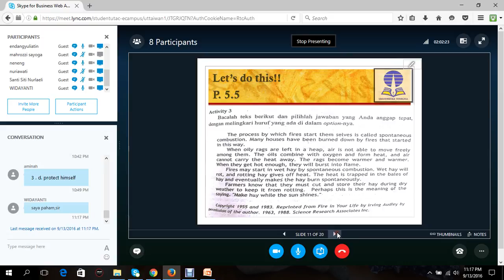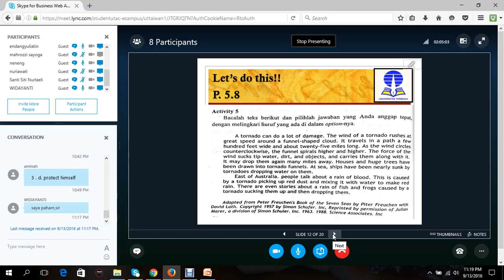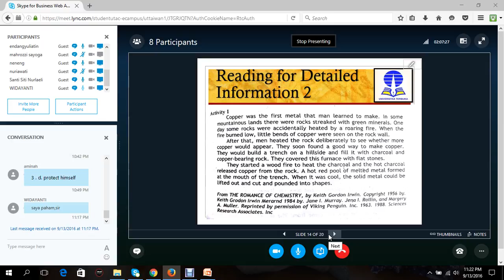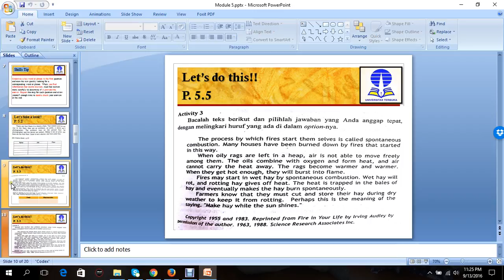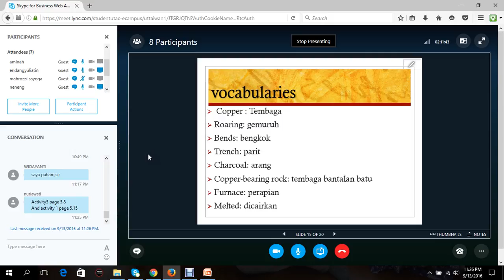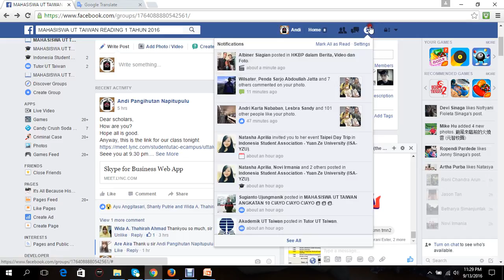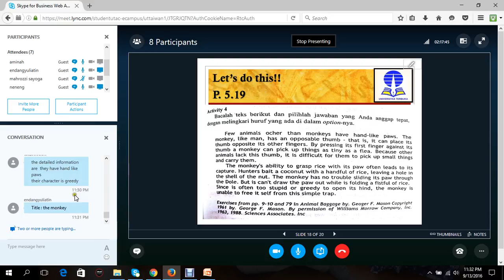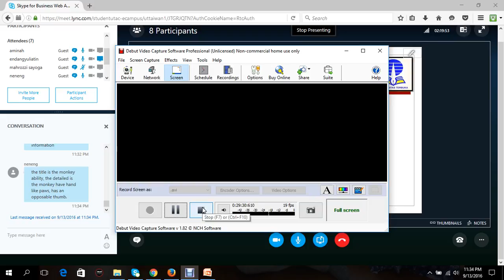2016.2 UTT Reading 1 OL4 13092016 03